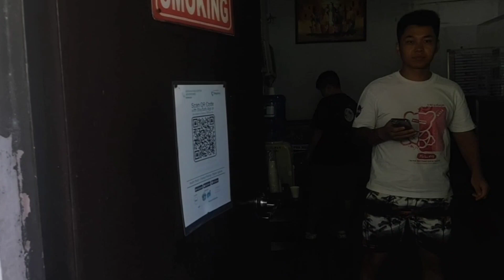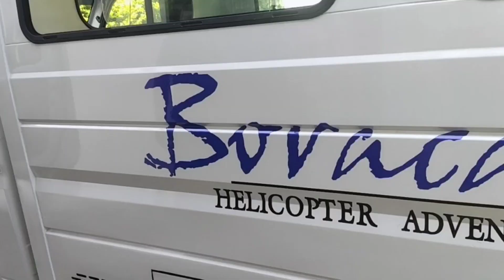Boracay Helicopter Adventure w/ my guests sir Cedrick & Zack from Canada || by: Rene Cosido